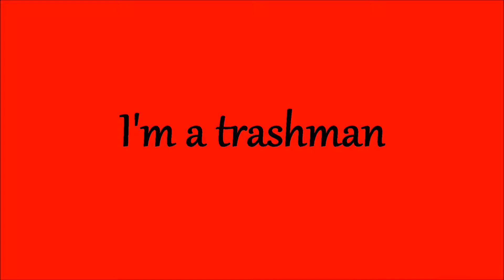Deke Dickerson and the Trashmen - I'm a Trashman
Major label 45-2
2014